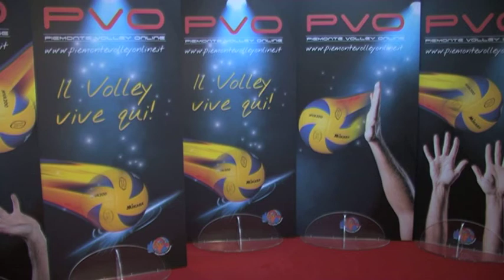Intro PVO 50